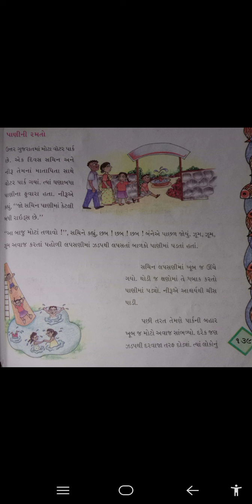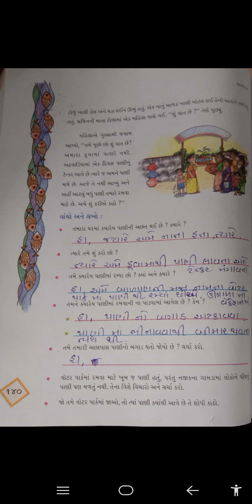ધોરણ 4 આસપાસ પ્રકરણ 18 ગામ-ગામ ના પાણી (પાણી ની રમતો)